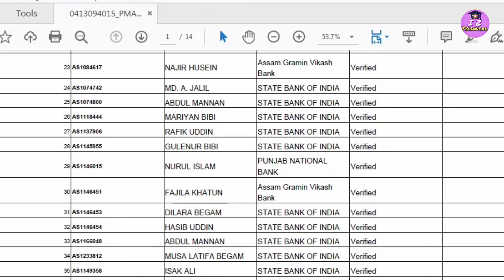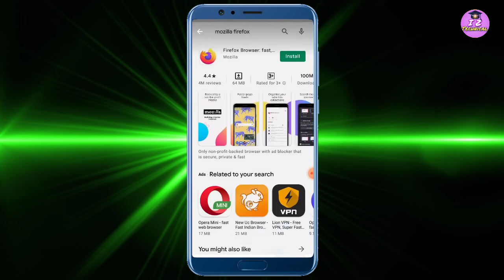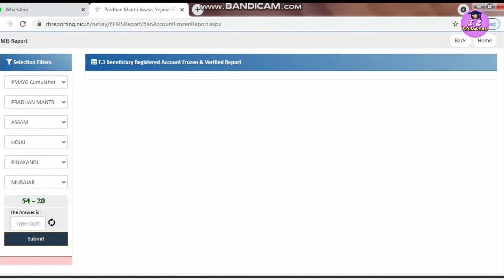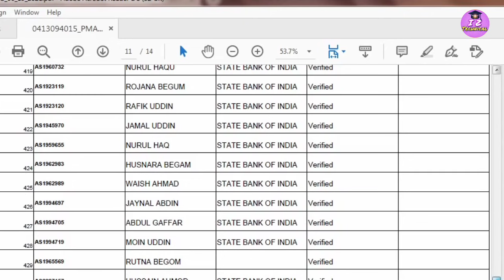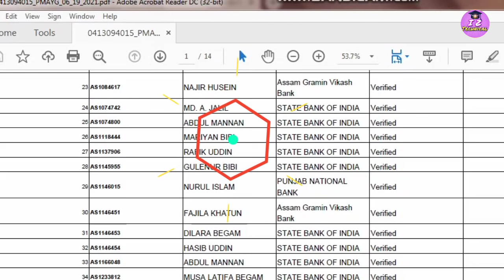Pradhan mantri awas Yojana Gramin Verified List||PMAYG Beneficiary Verified List 2021#IZTechnical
Topic Cover:-👇👇👇
pradhan mantri awas yojana verified list
PMAYG new verification house list
pradhan mantri awas yojana list kaise dekhe mobile se
about pmay list 2021
pmay list 2021
pmay list 2020-21 assam
 pmay list 2021 gramin
PMAYG
 how to download pmay list
Pmay Gramin
pmay beneficiary list 2021
pmay list search by name
pmay gramin list 2020-21
 Assam pmayg house list
pradhan mantri awas yojana
ansupport
 Gov free house list